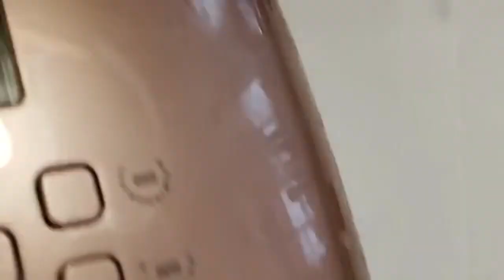Acrylic for beginners | Nail art | Nail Tutorial | ocean blue